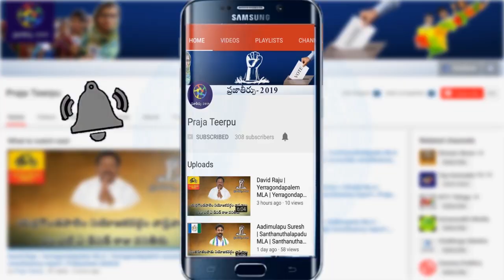తాడేప‌ల్లి మండ‌లం పెనుమాక జెడ్పీ పాఠ‌శాల‌లో రాజన్న బడిబాట కార్యక్రమం ప్రారంభించిన జగన్